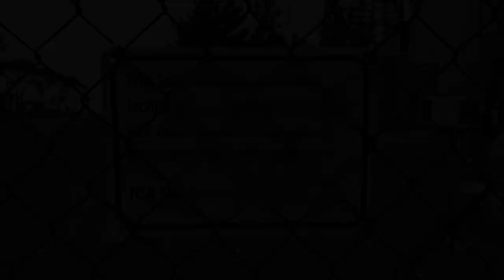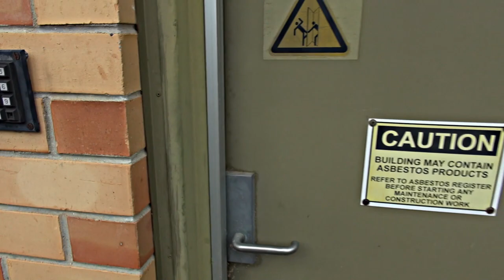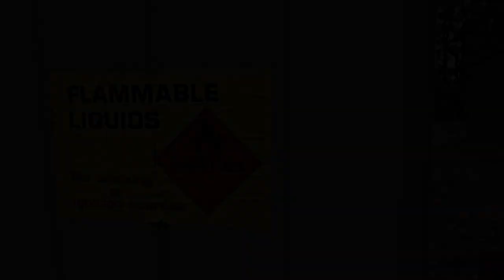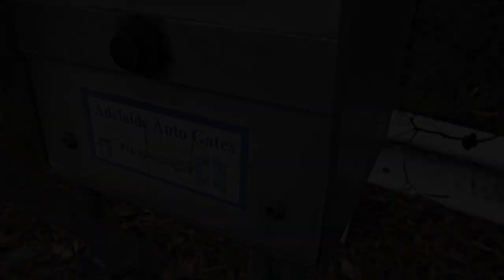ABANDONED- Former radio station/Telecommunications facility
I filmed this location March 2018 but I actually stumbled across this facility 2 years ago while  bush hiking. Back then the road was over grown and fenced off at the bottom of the hill and still is now.
It seems to be at one point a radio station and also the taller towers seem to be for telecommunications.
There is a possibility the tall tower is still in use but the facility is run down and has been vacant for a long time by the looks.